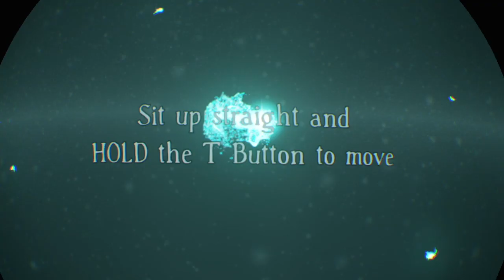Golem PSVR pre-review first impressions - MY HORRIFYING experience - PS4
A first impressions pre-review of the opening areas of Golem for PSVR / PS4. Find out why giant insect jump-scares were so horrifying to me that I wonder if I have been left with PTSD! Discover what the controls are and how well they work.

Highwire Studios is the independent developer co-founded by Halo theme composer Marty O’Donnell and Jaime Griesemer who was a game designer on inFamous, Halo and Destiny.

Timestamps

[00:00] Screaming playing Golem PSVR because of attack by giant insects
[00:25] Not a review of Golem PSVR - a first impressions of the opening levels
[00:41] Golem by Highwire Games a brief history of the reveal and composer
[01:20] Golem PSVR story and world setting in African Saharan like town
[01:45] Golem PSVR headset Russian doll conceit Move controller & dream stone
[02:21] Golem PSVR controls and playability Move controller and DualShock 4
[02:52] Golem PSVR doesn’t have teleport movement - lean to move causes motion sickness
[04:30] Golem PSVR has horrifying jump scares where giant insects jump on your face
[05:52] Marty O’Donnell’s composed Golem PSVR soundtrack. Halo signature strings & drums.
[06:01] Golem PSVR combat and gameplay mechanics
[06:46] Golem PSVR horrifying attack by giant hissing insects